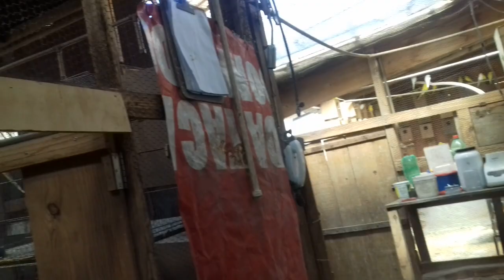Criadouro Pôr do Sol Jadir Costa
Criação de psitacideos:Ring Neck,Roselas,calopsitas, periquitos. ..